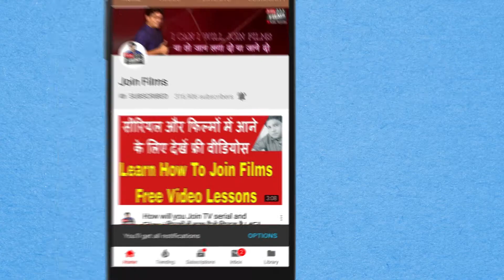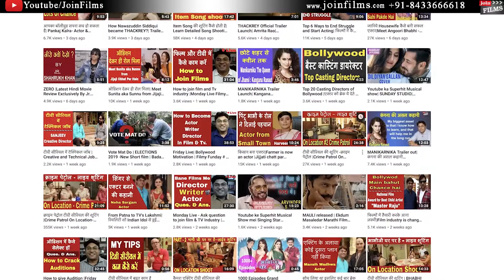VIVEK AGNIHOTRI & TEAM TALK ABOUT FILM TASHKENT FILES | Bollywoodhappenings | JOINFILMS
VIVEK AGNIHOTRI & TEAM TALK ABOUT FILM TASHKENT FILES  | JOINFILMS